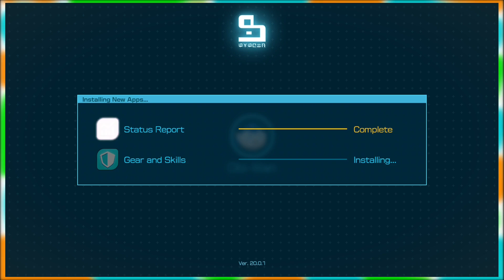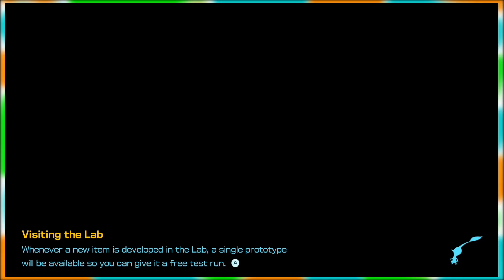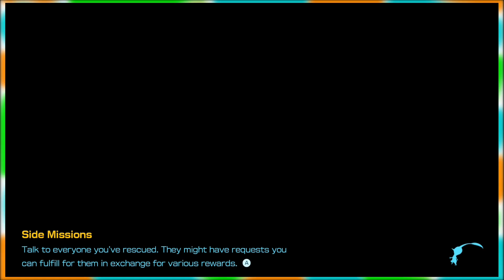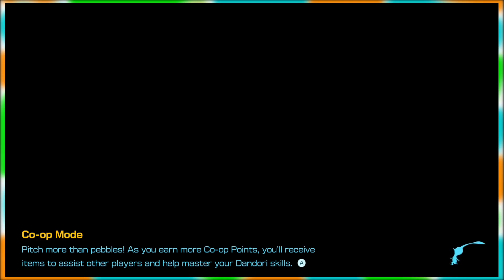Blue Onion!! | Pikmin 4 - Part 3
Nobody said I was smart :/ Part 3 of Pikmin 4! We make even more progress and even find the blue onion!